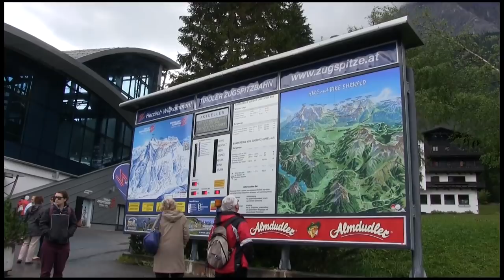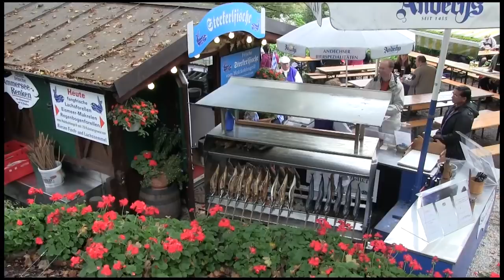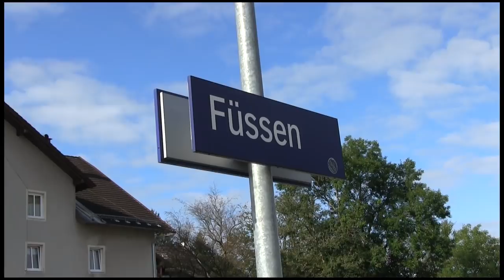King Ludwig's Castles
Ludwig II's Fairytale Castles,Astrid Bauer,